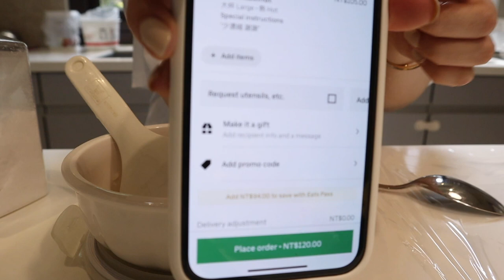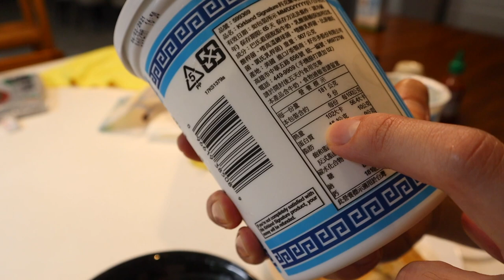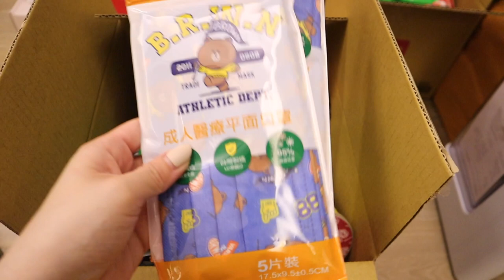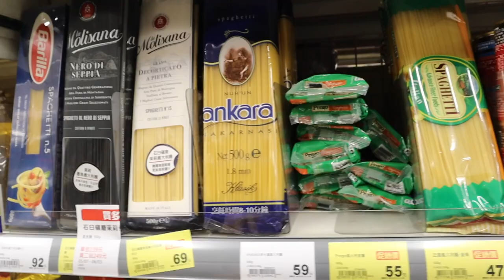SomeVlog Ep.68｜台灣居家防疫前的自由、久違的下廚👩‍🍳、衣櫥大整理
Hey Guys!! 還好台灣居家防疫前錄了這支vlog紀錄一下:’(
我常說自己很忙但都不知道在忙什麼
看影片的時候就覺得 哇賽我也做太多事了吧😂
常常不是閒到沒東西拍 就是忙到沒時間拍
但偶爾這樣紀錄一下生活還是不錯的～～
希望大家這週末都有乖乖在家防疫一起保護台灣😷

✔️ＰＲＯＤＵＣＴＳ  ＭＥＮＴＩＯＮＥＤ

- Shellin 5月新品
5/26 新品照片、價錢、尺寸才會在官網上架
5/27 12pm開賣❤️
5/27-5/29 Shellin所有商品限時9折！！

- 梅漬小番茄
番茄洗淨切十字 放入熱水滾10-15秒後加進冰水去皮
梅子粉1.5～2大匙 糖1大匙 水1大匙（之後番茄自己會出很多水分）
放冰箱醃漬2天（隔天可以翻動一下）味道超入味！
全家都很愛 一餐就吃光光！

- 蝦皮搜尋🔍奶粉輕便盒+嬰兒汽車後照鏡

Say Something Podcast

✔️ＭＵＳＩＣ

1. Get to Know You - Cody Francis

2. Nobody Loves Me Better - Sture Zetterberg

3. You Set My World On Fire - Loving Caliber

4. What Is It Like - Loving Caliber

這支影片不是合作！*有些網址是有回饋的但不影響購買價錢*